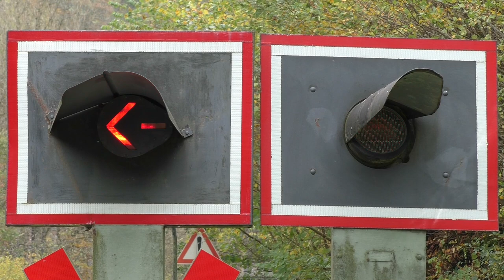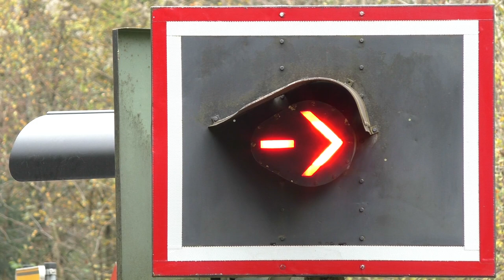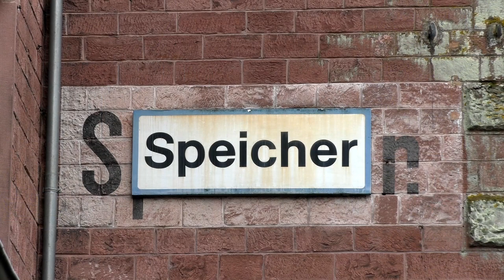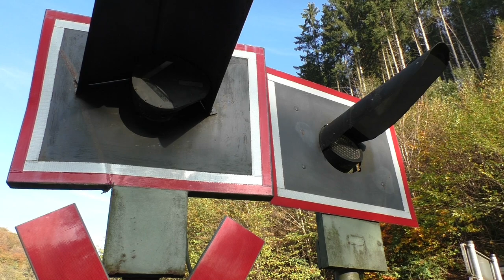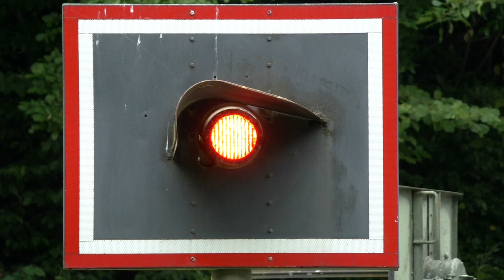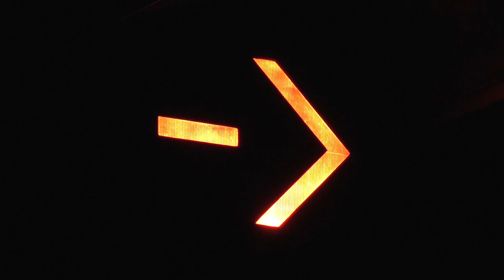Bahnübergang "L39", Speicher ++ zwei Blinkpfeile und große neben kleinen Optiken vereint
Ein Dorf weiter nach Auw an der Kyll gibt es ebenfalls einen sehr tollen Bahnübergang. Der Bahnübergang befindet sich im Bahnhofsbereich von Speicher, im Tal der Kyll, während das Dorf selber auf einem Hügel in der Eifel liegt. Zu Fuß sind es vom Speicherer Markt zum Bahnhof um die 2km, es fahren aber Busse den steilen Hang hinauf.

Wie auch der Bahnübergang in Auw an der Kyll besitzt die Anlage hier in Speicher ebenfalls Blinkpfeilaufsätze, allerdings nur zwei statt vier. Daneben gibt es aber direkt neben einem Blinklicht mit Pfeil ein weiteres Blinklicht mit der großen Signaloptik. Während die Blinkpfeilaufsätze auf die Blinklichtoptiken mit 13,5cm-Streuscheibe aufgeschraubt werden, wird für das rechte Blinklicht die große Signaloptik VSP200 mit 20cm-Streuscheibe genutzt. Diese ist ganz anders konstruiert. Möglicherweise wurde sie nachgerüstet, da die Straße nach dem Bahnübergang den Hang hoch führt. Fährt man die Straße hinab, kann man direkt und sehr gut auf das große Blinklicht gucken.

Die beiden Blinkpfeile weisen in eine abzweigende Straße sowie einen Feldweg zur Speicherer Mühle. Der Weg zur Mühle führt ein Stückchen parallel zur Eisenbahnstrecke, bevor diese über eine Brücke eine Abkürzung durch den Friedrich-Wilhelm-Tunnel nach Philippsheim nutzt. Daneben gibt es noch drei normale, kleine Blinklichtoptiken und eben die angesprochene große Signaloptik. Ergänzt wird die Anlage durch zwei Halbschranken.

Der Bahnübergang liegt im Bahnhofsbereich von Speicher. Direkt hinter dem Überweg zweigt das erste Bahnhofsgleis ab. Das wohl aus dem Jahr 1871 stammende, imposante Empfangsgebäude des Bahnhofs thront königlich direkt an den Gleisen. Weil Frankreich nach dem verlorenen Krieg immense Reparationsforderungen zu leisten hatte, war viel Geld für tolle Empfangsgebäude an der Eifelstrecke da. Ob es sich bei dieser Geschichte um einen Fakt oder einen Mythos handelt lässt sich wohl nicht mehr feststellen... :P Die Kyll schneidet sich im Bereich um Speicher tief in den roten Sandstein ein, den man in einer Aufnahme aus Auw sehr gut erkennen kann und wohl auch zum Bau der Empfangsgebäude genutzt wurde.

Auf der Eifelstrecke fahren Dieseltriebzüge der Baureihe 620 von ALSTOM und ältere Züge vom Typ Talent 1, die ihr Comeback nach jahrelanger Abstinenz auf dieser Bahn feiern. Stündlich geht es nach Trier oder Köln, ab und zu in werden Verstärkerfahrten angeboten. Speicher ist Kreuzungsbahnhof. In einer Aufnahme wurden gerade Arbeiten an den Gleisen durchgeführt, eine Baureihe 218 von DB-Bahnbau half dabei, Güterwagen zu rangieren.
Ab und an gibt es auch Güterverkehr auf der Eifelstrecke. Zum Ende hin sieht man eine DE18 im Dienste von railadventure, die eine Straßenbahn S1000 der Saarbahn Saarbrücken zieht. Danke an TatraFreak und EdgarHillegersberg !

Vielen Dank an Christian für den Tipp!